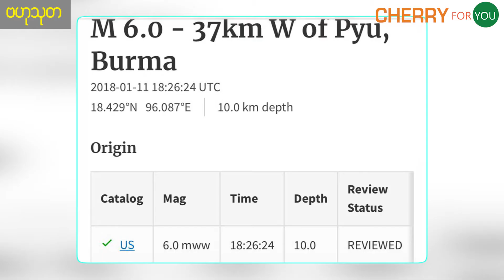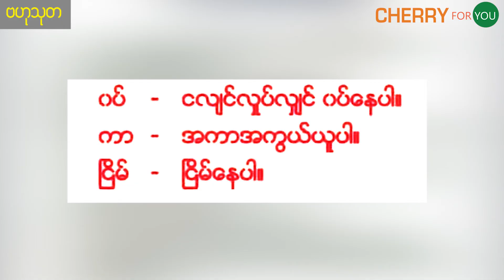Knowledge Box (ငလ်င္)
ငလ်င္ဆိုတာ ဘာလဲ..
ငလ်င္ အႏ ၱရာယ္ကို ဘယ္လိုျပင္ဆင္မလဲ၊
ငလ်င္လႈပ္ခတ္မႈနဲ႔ ႀကံဳေတြ႕ရင္
ဘယ္လိုကာကြယ္ေနထုိင္ရမလဲ ဆိုတာကို
ဆရာမႀကီးေဒၚလွလွျမင့္ (ငလ်င္ေကာ္မတီ နာယက) က
ေျပာၾကားထားပါတယ္ ..

Unicode:
ငလျင်ဆိုတာ ဘာလဲ..
ငလျင် အန ္တရာယ်ကို ဘယ်လိုပြင်ဆင်မလဲ၊
ငလျင်လှုပ်ခတ်မှုနဲ့ ကြုံတွေ့ရင်
ဘယ်လိုကာကွယ်နေထိုင်ရမလဲ ဆိုတာကို
ဆရာမကြီးဒေါ်လှလှမြင့် (ငလျင်ကော်မတီ နာယက) က
ပြောကြားထားပါတယ် ..